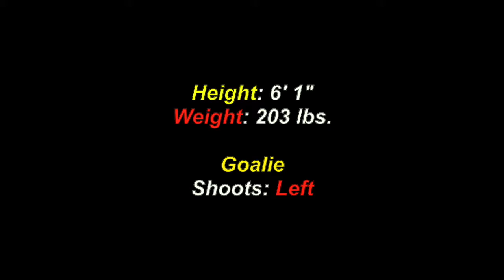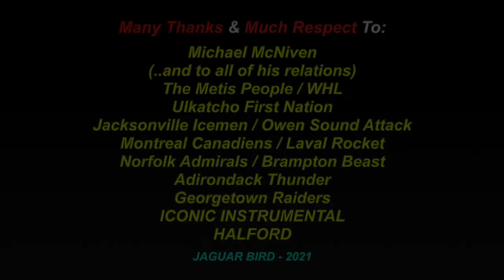Michael McNiven: Metis - Pro. Indigenous Hockey Goalie - Ulkatcho First Nation (*Set To 720p)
This is a video montage for "Michael McNiven", a Metis Goalie from Georgetown, Ontario.. and a member of Ulkatcho First Nation. There are also videos in this channel for more Professional Indigenous Hockey Players.. and for many North, South & Central American Tribes & First Nations, Residential Schools, Chiefs, Elders, Historical Events, Indigenous Concerns, Quotes, Environmental Youth Activists.. and much more.

Michael McNiven - Metis
Ulkatcho First Nation

Goalie -- shoots L
Born Jul 9 1997 -- , MAN
24 yrs. ago

*Signed as a free agent by:
Montreal Canadiens

I am also "not" part and/or, a member of "any other social media sites" (i.e.: FACEBOOK, TWITTER, INSTAGRAM, etc.. etc.. etc..)  and since I have seen my own videos from You-Tube posted on other sites, by people who are representing themselves with the name "Jaguar Bird".. and the fact, that I am under a siege of disrespectful hackers.. (and the sad fact, that some people enjoy "pretending" to be others than the,selves, on the Internet).. I wanted to warn anyone contacting someone who is going by the name "Jaguar Bird", that it is NOT me.. and if this person(s) is claiming to be me, I ask that you please contact the Administraion people of that site.. and make them aware that a fraud is being committed.

Many Thanks & Much Respect To: Michael McNiven..; (..and to all of his relations)..; The Metis People..; Ulkatcho First Nation..; WHL..; ROGERS..; Jacksonville Icemen..; Owen Sound Attack..; Montreal Canadiens..; Laval Rocket..; Norfolk Admirals..; Brampton Beast..; Adirondack Thunder..; Georgetown Raiders..; ICONIC INSTRUMENTAL..; HALFORD.. and to all the other brothers and sisters who have contributed to this video with photos and/or, in any other way.